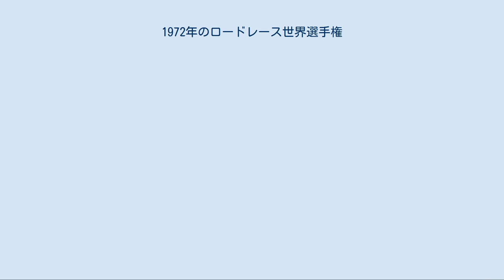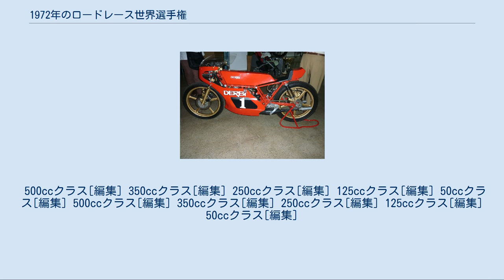1972年のロードレース世界選手権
1972年のロードレース世界選手権は、FIMロードレース世界選手権の第24回大会である。
4月にドイツのニュルブルクリンクで開幕し、モンジュイック・サーキットで開催された最終戦スペインGPまで、全13戦で争われた。
 フランスGPとユーゴスラビアGPがカレンダーに復帰した一方、1949年の世界選手権シリーズのスタート以来その一戦として組み込まれていたアルスターGPが北アイルランド紛争の影響によってこの年からカレンダーから外され、この年の世界選手権は全13戦となっている。
イベントとしてのアルスターGPはヨーロッパ有数の公道レースのひとつとしてその後も続けられているが、世界選手権に復帰することは二度となかった。
 1960年代の終わりにグランプリから撤退した日本メーカーの中で最初にワークス活動を再開したのは、すでに市販マシンで中排気量クラスを支配しつつあったヤマハだった。
この年、ヤマハは250ccと350ccの市販マシンである空冷のTR/TDシリーズをパーツの共通化を図ったTR3/TD3へと進化させてこれまで同様に多くのプライベーターたちに歓迎されていたが、それとは別に両クラスに事実上のワークスマシンである水冷の新型マシンを投入してロドニー・ゴウルドやケント・アンダーソンといった契約ライダーを乗せ、同時に日本選手権で活躍していた金谷秀夫をグランプリに参戦させたのである。
翌年には、この新型マシンをベースとした市販マシンである水冷のTZシリーズがリリースされることになる。
またその一方で、ヤマハは第二次ワークス活動の本命ともいえる500ccクラス参戦の準備を進めており、この年の9月には水冷4気筒のYZR500のテストを開始していた。
 活動を再開したヤマハはしかし、この年の第5戦として開催されたマン島TTレースにはチームとしては出場していない。
グランプリの中でも最も伝統的なイベントであるマン島TTだったが、古く荒れた1周60kmのマウンテン・コースは最新のサーキットに慣れた人々には危険なコースと映っており、1970年代になる頃にはマン島TTを敬遠するライダーが増え始めていた。
1970年には250ccクラスのランキングトップだったスペイン人のサンチャゴ・ヘレロの事故死によってスペインでは自国の選手がマン島TTに出場することを禁止する決定を下しており、この1972年には125ccクラスでタイトル争いをしていたジルベルト・パロッティがトップを走りながら高速コーナーでクラッシュして死亡した。
パロッティの友人でもあったジャコモ・アゴスチーニは「コースが改修されない限りTTレースには出場しない」と語り、その言葉通りアゴスチーニのマン島出場はこの年が最後になった。
そしてこれ以降トップライダーやワークスチームがマン島を敬遠する傾向にますます拍車がかかり、ついには5年後の1977年からマン島TTはロードレース世界選手権のカレンダーから消えることになる。
 例年通りMVアグスタの3気筒に乗るジャコモ・アゴスチーニが出場したほぼ全てのレースで勝利を収め、500ccクラス7連覇を達成した。
アゴスチーニが唯一スタートしながらもトラブルに沈んだユーゴスラビアGPでも、順当にMVアグスタのチームメイトであるアルベルト・パガーニが優勝した。
しかし、この年このクラスで注目を集めたのはランキング3位、4位となったブルーノ・クノイビューラーやロドニー・ゴウルド、MVアグスタが出場しなかった最終戦スペインGPで優勝したチャス・モーティマーといったヤマハ勢だった。
彼らは2ストローク空冷2気筒の350ccをボアアップしたマシンで、MVアグスタに迫る速さを発揮したのである。
もしヤマハがこのエンジンにシリンダーを追加してフルスケール（500cc）とし、水冷化して出力向上させたマシンを造ったらMVアグスタの脅威となることは容易に想像され、そしてその予想は翌年のYZR500のデビューで現実となる。
 この年アゴスチーニのタイトル防衛の障害となったのは、ヤマハの水冷2気筒に乗るヤーノ・サーリネンだった。
サーリネンは緒戦の西ドイツGPで接戦の末にアゴスチーニを破ると続くフランスGPでも連勝して選手権をリードする。
アゴスチーニはフランスでは4位に沈んだが、アゴスチーニが完走したレースで表彰台を逃したのは1967年以来のことだった。
MVアグスタは新しい4気筒を投入し、アゴスチーニは第3戦オーストリアGPから3連勝で巻き返し...